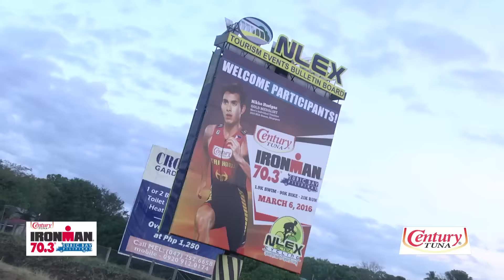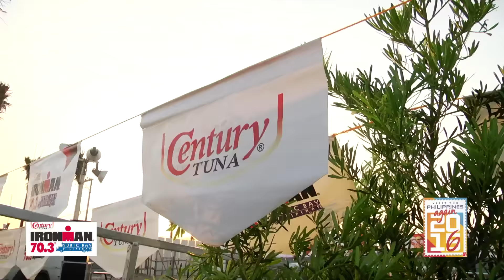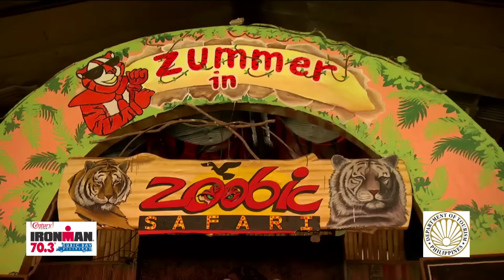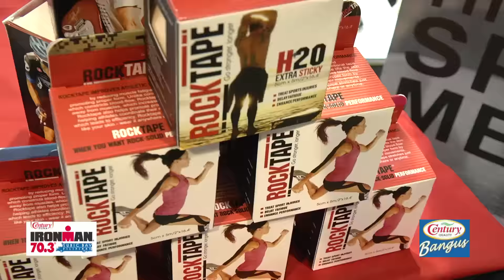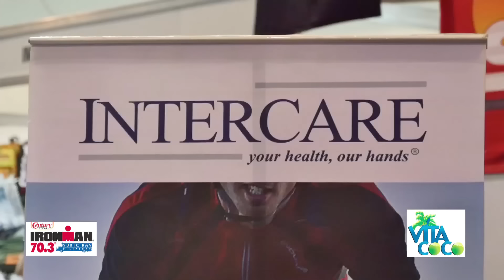Century Tuna Ironman 70.3 Subic Bay 2016 Pilipinas Highlight Show - Part 01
Century Tuna Ironman 70.3 Subic Bay Pilipinas Highlight Show
April 2, 2016 9PM at ABS-CBN Sports+Action.
Watch the action.